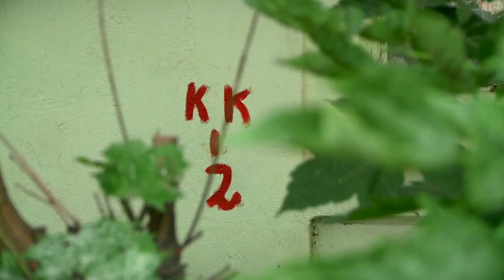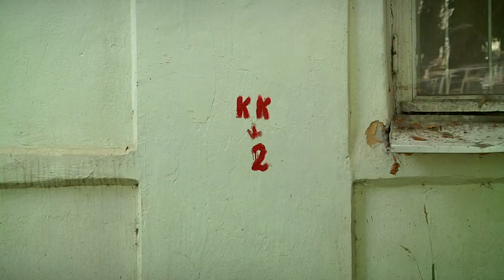На Петербургском шоссе забивается канализация